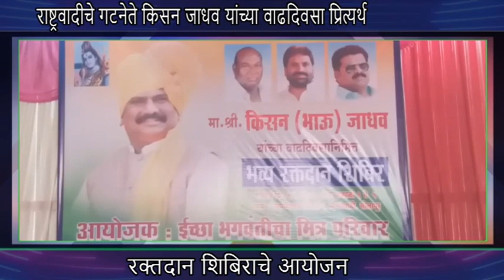राष्ट्रवादीचे गटनेते किसन जाधव यांच्या वाढदिवसा प्रित्यर्थ- रक्तदान शिबिराचे आयोजन